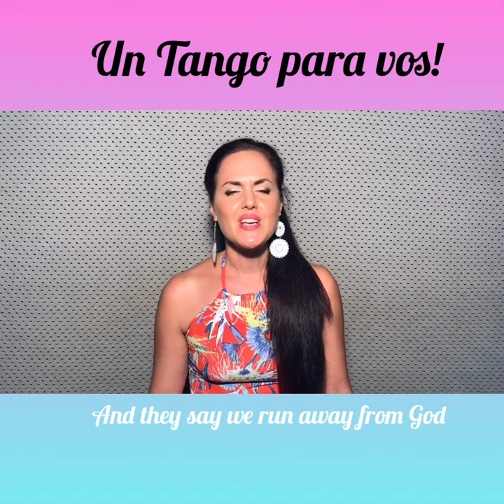TANGO Georgina Vargas TU CORAZON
Georgina Vargas Un Tango para vos! Tu corazon!!

This Tango is included in "Por Aquello Tangos" Georgina's CD

Go check our 14 ♦️instructional DVDs available for you from our website in a digital💥 format, so that you can download them to your computer! ( DVDs are  is 1 hour 40 minutes each with english subtitles and spanish audio) 🔑🥇💪👂👣💃🕺❤️🌟
Link here 👇

Check Georgina´s 3 CD ❗️❗️🎶🎤🎼
Link here 👇

Hope you can benefit from all our online lessons and also hope you can contribute by doing a donation! 🥰Tango is our work and with donation we can make it available for everybody in the world!  👇🙏

Esperamos disfrutes de nuestras clases y esperamos que también puedas contribuir con una donación! 🥰Tango en nuestro medio de vida y con tu donación podremos seguir haciendo mas clases para todos! 👇